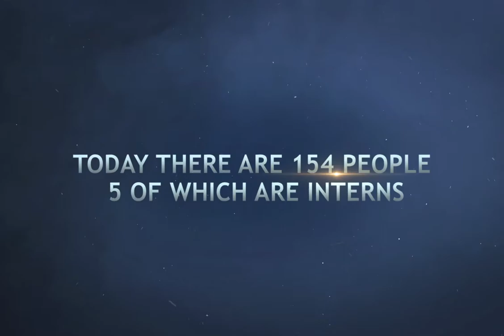Vado Gateway: 12 anni in 110 secondi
Circa 12 anni di lavori per la costruzione del nuovo terminal container di APM Terminals a Vado Ligure riassunti in un video di 110 secondi